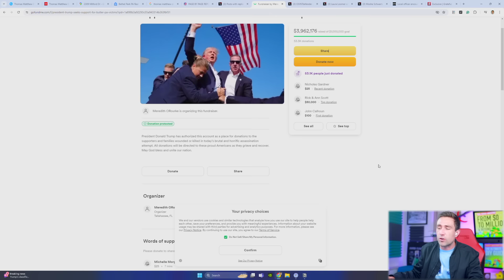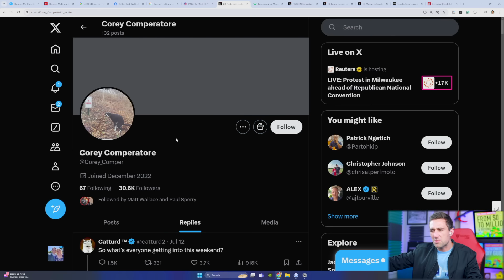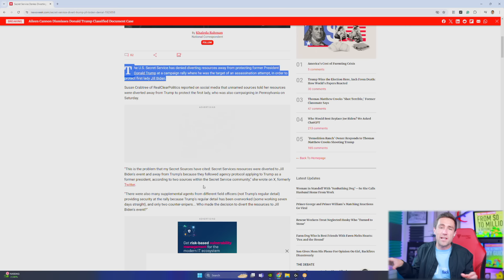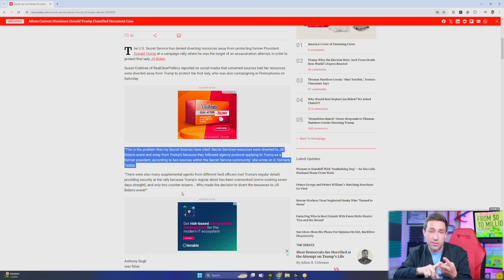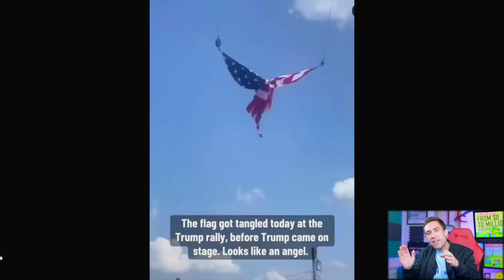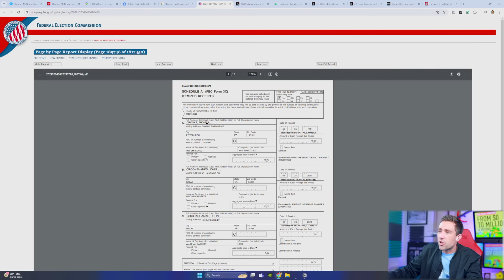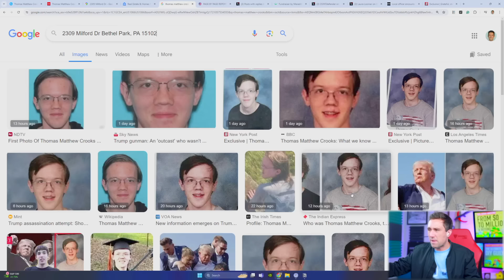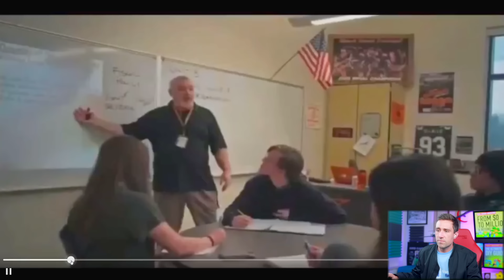New Trump Shooter Details Exposed: Thomas Matthew Crooks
Thomas Matthew Crooks details and Trump Shooter profile exposed (Bethel PA). Parents, politics, background.